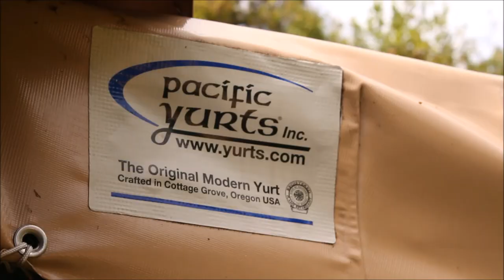YURT LIVING - in the Jungle of Panama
What does it look like to live with a baby and a toddler in a yurt in the jungle? This was an experience we'll never forget!

Much Love